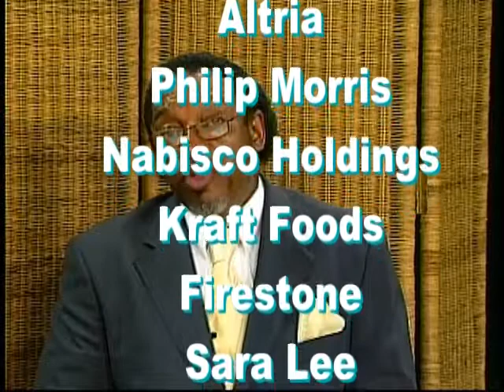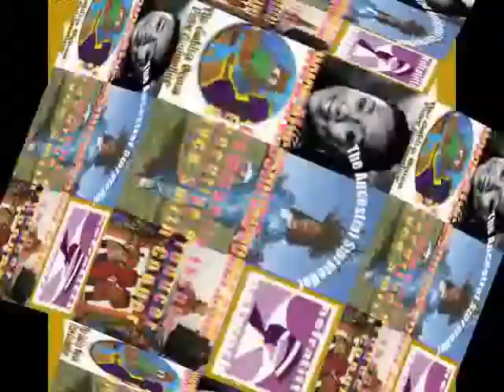FairTrade La Mesa TV Version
David Schmidt discusses Fair Trade with Executive Producer Walter Davis.